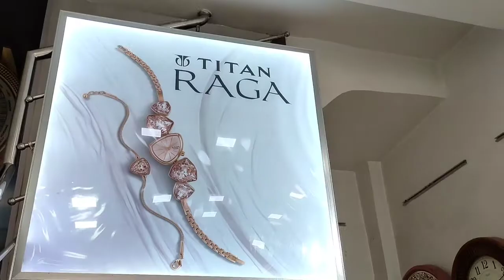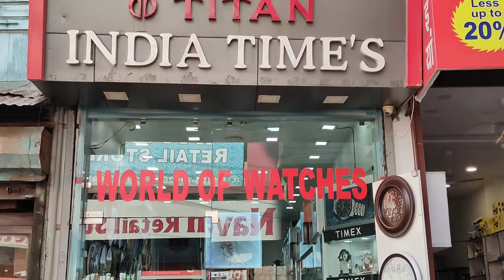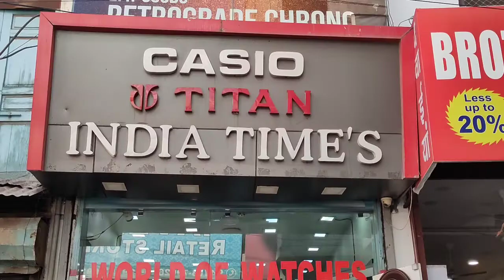Watches for men and women ll Branded watches ll Watches for kids ll Latest watches ll Top Watches ll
Talk About My Channel The Nick Roy Officials
My Name is Nick. I am very passionate person. I love to meet people. Please support my hard work. I work in a marketing company. I make videos in free time.
We make food videos / product videos / Short Movies / Fitness / Interviews / Vlogs